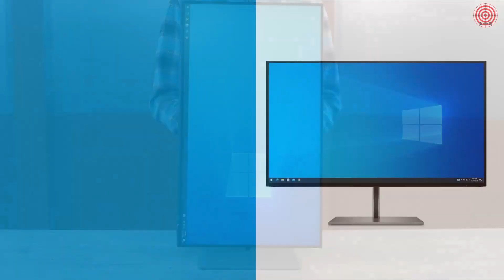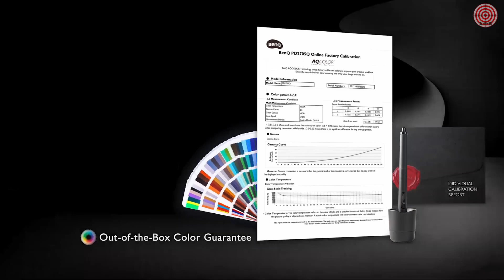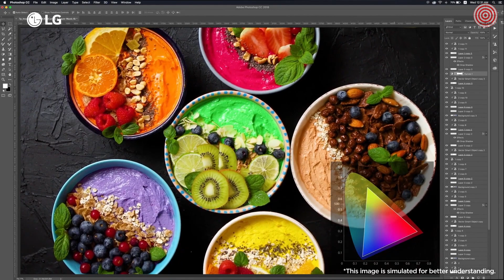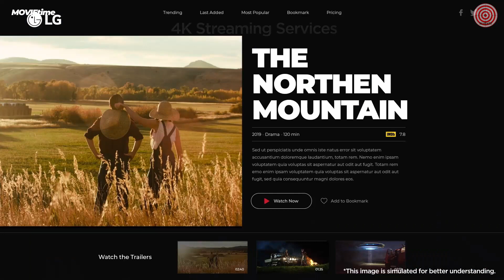5 Best 27 Inch 4K Monitors for PC in 2022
With the higher resolution, 27 inches is a great choice that will still fit on your desk without feeling that the display is too cramped.

All-purpose USB-C 4K monitor
1. HP Z27 Monitor

HP's Z27 is a great general-purpose pick for most people thanks to a beautiful slim build with adjustable stand, wide viewing angles thanks to an IPS panel, and USB-C connectivity. It has superb color and contrast for a vivid picture, a 60Hz refresh rate and 8ms response time for smooth visuals, and it comes with HP's Zero Bright Dots warranty, which will replace your monitor if there's one full-pixel defect.

Pro 4K with HDR10 support
2. BenQ PD2700U Monitor

If you need a professional-grade monitor with perfect sRGB and Rec. 709 color reproduction and HDR10 support, BenQ's PD2700U is a great pick. It has a slim bezel, the stand is adjustable, and the IPS panel provides wide viewing angles. Choose from preset color modes for design and editing tasks, and connect with DVI, HDMI, or DisplayPort.

4K gaming for AMD hardware
3. LG  27UP850 Monitor

If you want to take your PC gaming to the next level with a 4K display and you have the AMD graphics card (GPU) to support it, you can't go wrong with LG's 27UP850. It hits 99% sRGB color reproduction for a colorful picture, it has a 60Hz refresh rate and supports FreeSync for reduced screen tearing, and it has almost no bezel around the top and sides for a modern look. Connect with HDMI 2.0 or DisplayPort 1.2.

Ultimate 4K gaming monitor
4. ASUS ROG Swift PG27UQ

If money is no object and you have a gaming PC with NVIDIA hardware, this monitor is likely a top pick. It's compatible with G-Sync and it has a ridiculous 144Hz refresh rate for smooth visuals, and it's DisplayHDR1000 certified, meaning it can hit a peak brightness of 1,000 nits. Connect with DisplayPort 1.4 or HDMI 2.0.

Budget 4K monitor
5. Philips 276E8VJSB Monitor

Philips makes it easy to spend far less for a quality 4K display. The 276E8VJSB is slim and has a narrow bezel around the sides and top, and the IPS panel provides wide viewing angles. It has a 5ms response time and 60Hz refresh rate, and 10-bit color means the picture really pops. Connect with DisplayPort 1.2 or HDMI 2.0.

Timestamps
0:00 Intro
0:07 1. HP Z27 Monitor
3:22 2. BenQ PD2700U Monitor
4:24 3. LG  27UP850 Monitor
6:24 4. ASUS ROG Swift PG27UQ
7:25 5. Philips 276E8VJSB Monitor
7:56 Outro